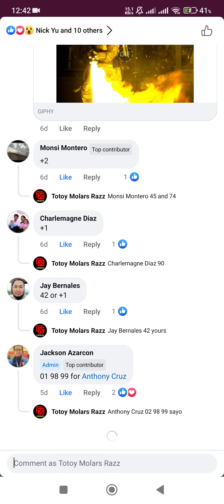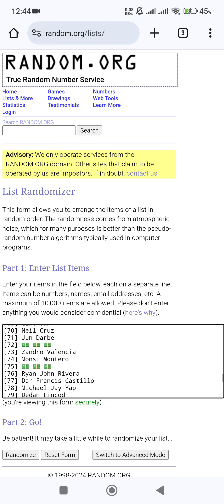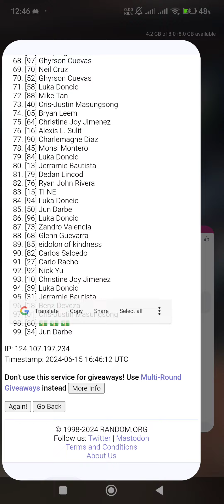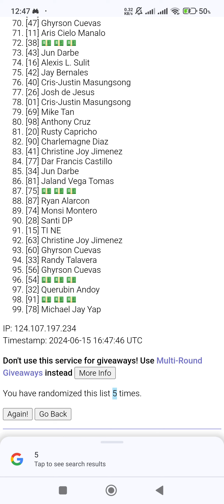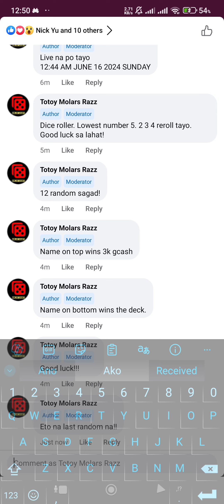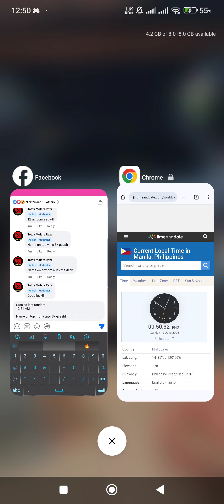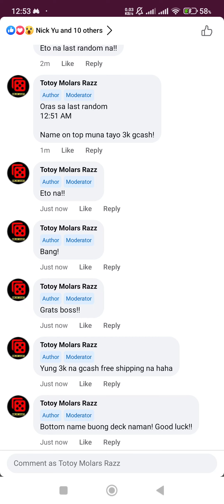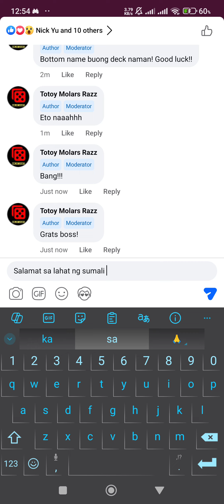MTG RAZZ PH - MODERN BOROS BURN - JUNE 09 2024